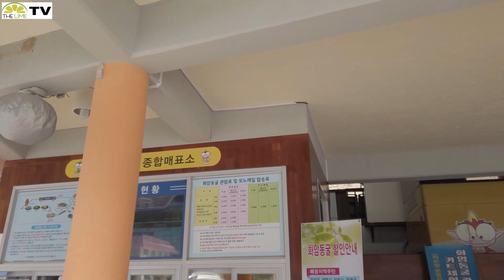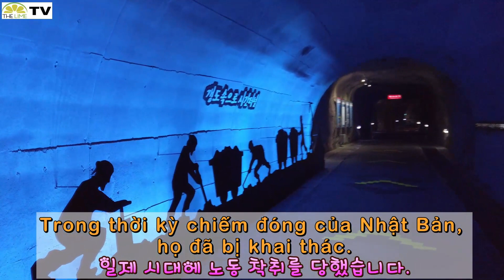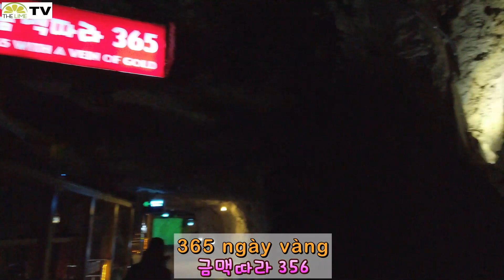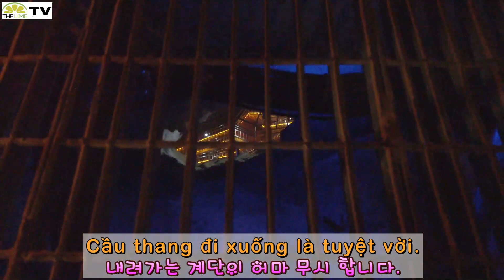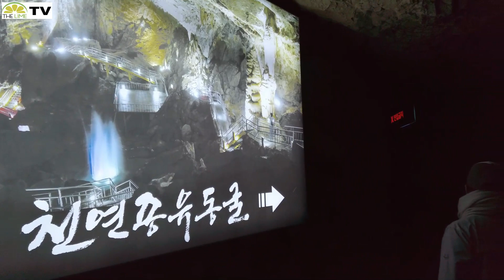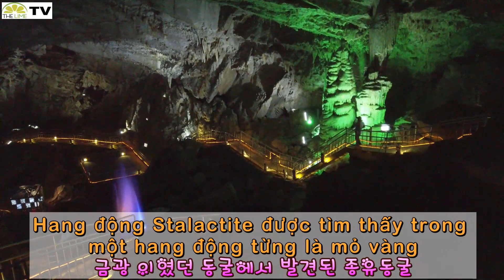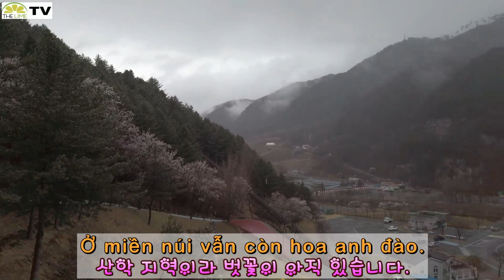Jeong seon Vlog (du lịch Hàn Quốc)강원도 정선 Vlog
Tôi đã đi du lịch đến Jeongseon, tỉnh Gangwon.
Mất khoảng 3 tiếng từ Seoul.
2 ngày 1 đêm thì có hơi quá sức vâng
Có rất nhiều thứ để ăn. Chợ Jungseon Arirang/Ari Hills / Hwaeam Cave/Hoedongjip.

강원도 정선 여행을 다녀 왔습니다.
서울서 약3시간 소요 됩니다.
하루 보기에는 다소 무리가 있으며 1박2일로 다녀 오시면 좋을듯 합니다.
정선아리랑 시장,아리힐스,화암동굴,회동집 등 볼거리 먹을거리 너무 많아요.
회동집에는 콧등치기국수,감자 옹심이 맛있습니다.
정선 초입에 로미지안 가든 커피도 좋았습니다.
정선 맛집 강원도여행 너무 좋아요.
정선 여행브이로그 입니다.
즐거운 정선 감상해보세요.

I went on a trip to Jeongseon, Gangwon-do.
It takes about 3 hours from Seoul.
It's a bit too much to watch for a day, so it'd be good to go for 2 days and 1 night.
There are too many things to eat, such as Mayor Jeongseon Arirang/Ari Hills/Hwaeam Cave/Hoedongjip.
Google Maps
(Hwaeam Cave)화암동굴